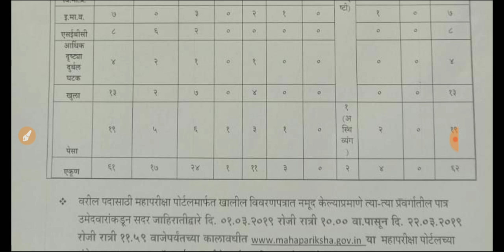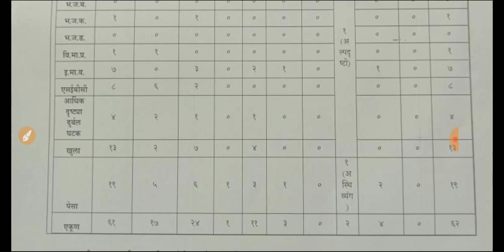बहुप्रतिक्षित तलाठी भरती जाहिरात अखेर प्रसिध्द